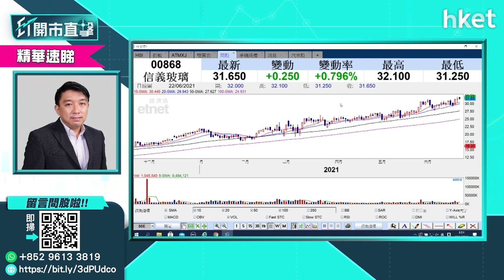【ET開市直擊】（精華）信義玻璃（868）拆細股份 有幾利好？（2021年6月22日）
信義玻璃（00868）股價今早造好，信義玻璃  公佈，每手買賣單位將由2000股股份更改為1000股股份，自7月19日（星期一）上午九時正起生效。對信義玻璃股價有幾利好？